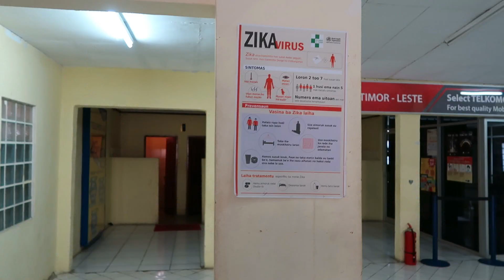Timor Leste - The local dance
Do you know this county ? East-Timor or Timor Leste ? My journey in Asia started there ! How are the local markets ? The local dance and the engagement party?  Watch the video and find out ! :D

Title: Funky Suspense
Genre: Funky